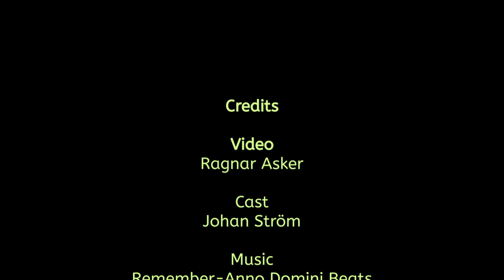Slowkiting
Slowkiting, Lulviksbadet, Sweden, 180629
I was out kiting with the local guys in Luleå and then I played a bit with slow motion filming, to create a more poetic video touch.